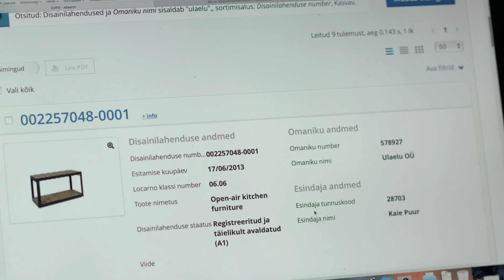Miks on kasulik kaitsta oma loomingut? Ulaelu näide